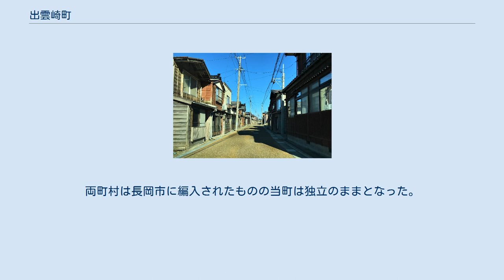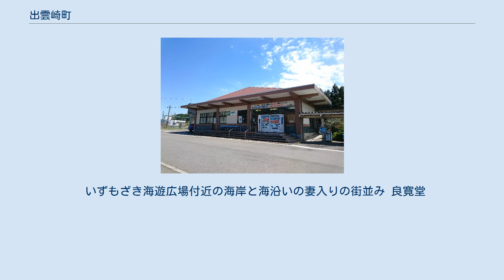出雲崎町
三島郡_(新潟県)
出雲崎町（いずもざきまち）は、新潟県の中越地方にある日本海に面した町。
妻入りのまち並みで知られる。
 出雲崎の妻入りの街並みが4kmにわたって続く 良寛の出生地で知られ、松尾芭蕉の奥の細道にも登場した。
江戸時代には幕府直轄の天領地となり、北前船の寄港地、佐渡島からの金銀荷揚げの地として栄え、約3.6 kmの街道沿いに2～3万人が住んでいたと言われた。
日本における「近代石油産業発祥の地」であり、紙風船の生産日本一（全国シェアの80%超）でもある。
遠浅の海が広がり、2008年には黒人演歌歌手で有名なジェロの海雪の舞台となった。
日本海側気候で、豪雪地帯にも指定されている。
 長岡市への通勤率は25.1%・柏崎市への通勤率は15.4%（いずれも平成22年国勢調査）。
 1616年（元和2年）に出雲崎代官所が設けられた。
 近世には出雲崎・尼瀬の2つの町に分けられ、それぞれに名主（橘屋、京屋）が置かれた。
前者は出雲崎本町（住吉町・石井町・羽黒町）、後者は尼瀬（岩船町・稲荷町・伊勢町）の屋敷割を行い、間には大木戸が設けられていた。
 平成の大合併で与板町、和島村との合併による｢良寛町」の誕生を図り、任意協議会も設置されたが結局断念。
両町村は長岡市に編入されたものの当町は独立のままとなった。
 日本石油（現・ENEOS）発祥の地である尼瀬油田が町内に位置し、隣接する柏崎市西山地区とともにかつては石油産業が盛んであった。
 町内には出雲崎漁港がある。
 このほかにも臨海学校が設けられており、夏になると県外から生徒が訪れる。
 内陸部に位置する出雲崎駅 鉄道路線は海岸から4 kmほど離れた内陸部を走っている。
 周辺のバス路線図（左下が当町域）。
柏崎方面、長岡方面の路線がある。
詳細は「越後交通 柏崎地区時刻表」を参照。
 1974年（昭和49年）から1980年（昭和55年）にかけて北国街道を迂回する形で海岸部に国道バイパスが建設された。
 いずもざき海遊広場付近の海岸と海沿いの妻入りの街並み 良寛堂